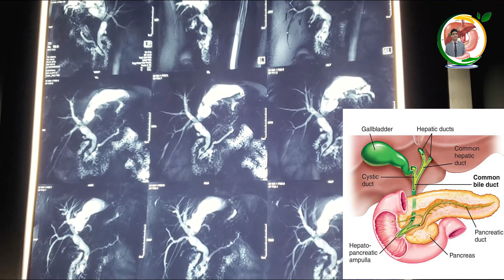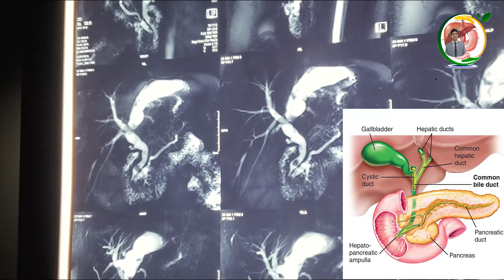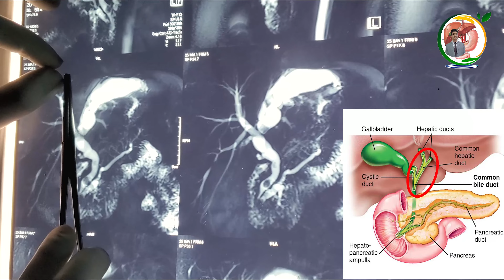Liver Stone | লিভার পাথরের চিকিৎসা | Dr.Mustafizur Rahman